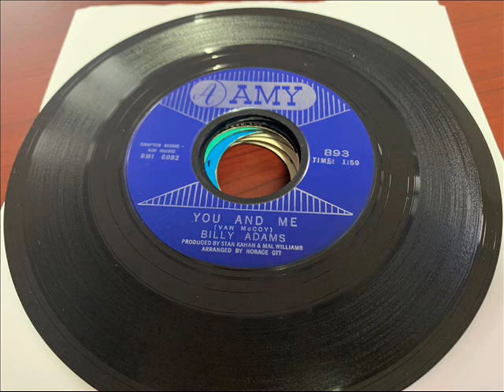BILLY ADAMS - YOU AN ME GO GO ON GET OUT OF